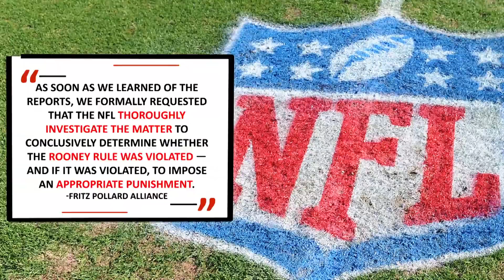Advocacy Group Wants NFL To Investigate Raiders Rooney Rule Violation | SI Wire | Sports Illustrated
The Fritz Pollard Alliance, an advocacy group that promotes diversity and equality for minorities in the NFL, believes the Oakland Raiders violated the NFL's Rooney Rule when hiring Jon Gruden.